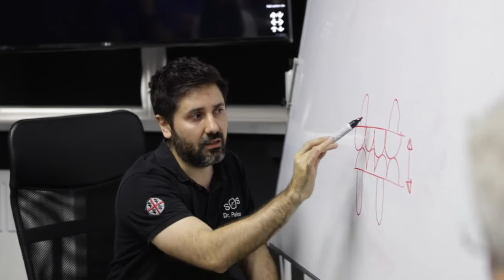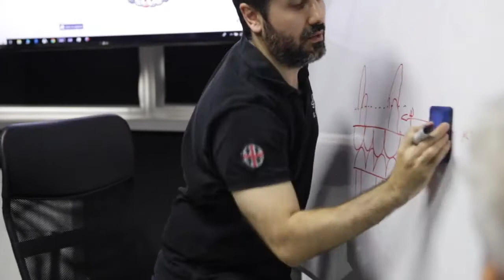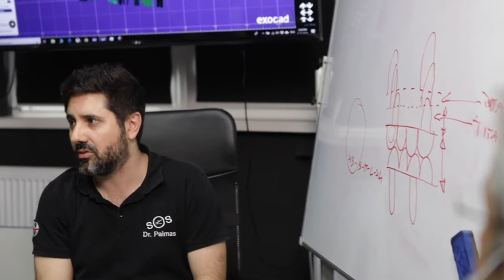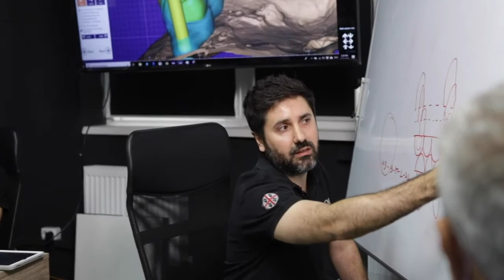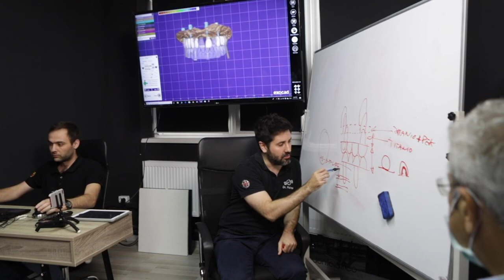Protesi fisse su impianti, come scelgo i materiali più adatti.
Quando i pazienti vengono in policlinico e fanno una ricostruzione completa su impianti con denti fissi ( all on 6, all on 4 , all on8 oppure impianti zigomatici) finiamo sempre a parlare di quali materiali consiglio, e la risposta è quella che chi mi conosce si può aspettare da me " dipende" .

In realtà i materiali per dei denti fissi vanno scelti esempio:

per i denti provvisori possiamo scegliere di mettere dei denti fissi in resina ma potremmo optare per una resina rinforzata, dipende da come è andato l'intervento,

Mentre per i definitivi potremmo mettere denti fissi in zirconio, mas anche qui dipende dal numero di impianti e quanta forza sviluppa il paziente.

in questo video vi mostro la logica dietro alla scelta dei materiali.